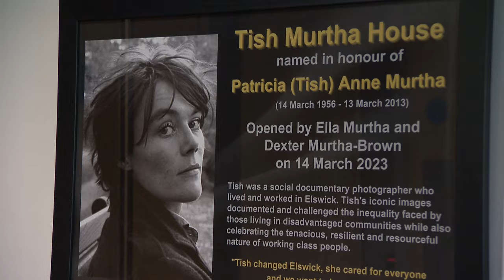TISH, the new Tish Murtha documentary about the celebrated Tyneside photographer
Children playing on derelict streets, workers drinking pints after mass layoffs and disaffected youths hanging around wastelands… Tish Murtha's images of working-class life in North East England can be found in the National Portrait Gallery and Tate Britain. She started taking pictures of people in her own community in the West end  of Newcastle in the 1970's. Although these days she is feted today as one of the country’s most important social documentary photographers, in her lifetime Murtha struggled to make a living and died penniless a decade ago at the age of 56. Her daughter has now made a film about her mother's life and work with director Paul Sng (Poly Styrene: I Am a cliché).  She has been talking to Sharuna Sagar about this labour of love.